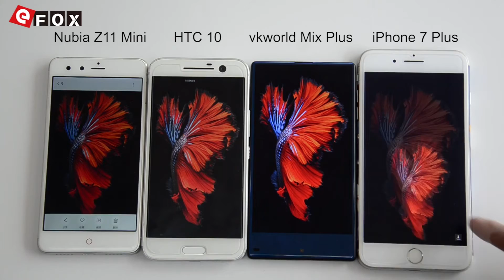vkworld Mix Plus VS Nubia Z11 Mini/HTC 10/iPhone 7 Plus Screen Size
3€ Cupão de desconto, limite da única encomenda mais de 150€

Características
- 5.5 Polegadas IPS Corning Gorilla Glass Tela, 1280*720 Pixel
- 3GB RAM + 32GB ROM, Suporte TF Cartão até 32GB
- 8 MP (SW 13 MP) Câmera Traseira + 5 MP (SW 8 MP) Câmera Frontal
- Dual SIM: Micro SIM + NANO SIM + TF Cartão, Três Slot de Cartão
- Rede: GSM 850/900/1800/1900MHz, WCDMA 850/900/2100MHz,
  FDD-LTE B1/B3/B7/B8/B20, Suporte 2G & 3G & 4G LTE Network